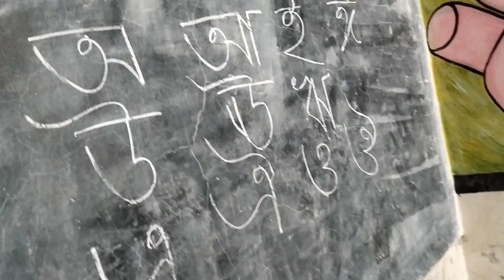I am taking Bengali class in nursery class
I have nursery class today. I am taking Bengali class. The children of my class are very good.